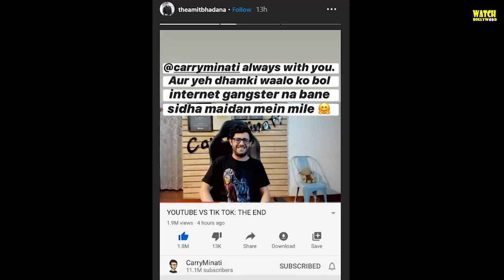All YouTubers Reaction On Carryminati Roast Tik Tok vs YouTube | Youtuber vs Titok Battle Who Win?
YouTubers Reaction On Carryminati Roast Tik Tok vs YouTube THE END
Amit Bhadana  Reaction On Carryminati Roast Tik Tok vs YouTube THE END
bb ki vines - Reaction On Carryminati Roast Tik Tok vs YouTube THE END
ashish chanchlani Reaction On Carryminati Roast Tik Tok vs YouTube THE END
harsh beniwal Reaction On Carryminati Roast Tik Tok vs YouTube THE END
who win